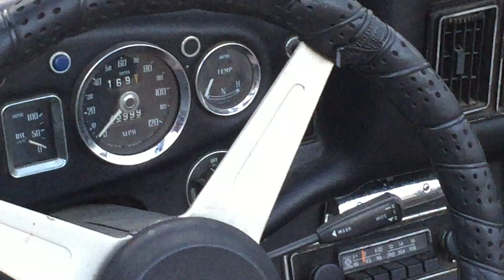MG 360 Degrees Walk around the Car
Reference: mg 004